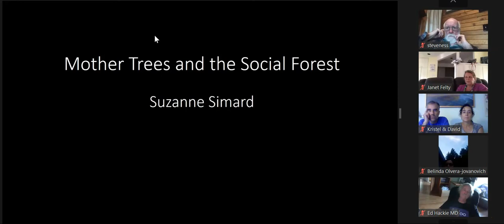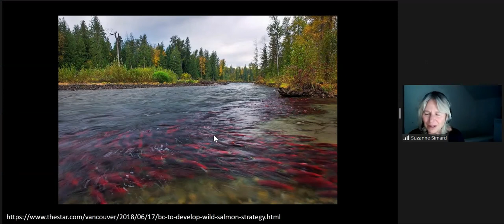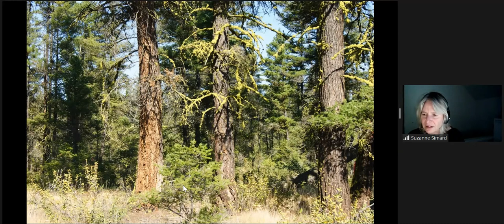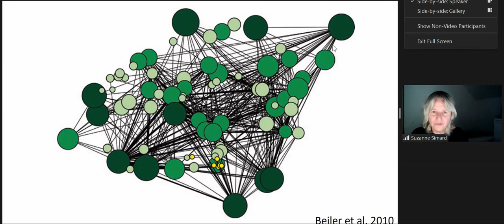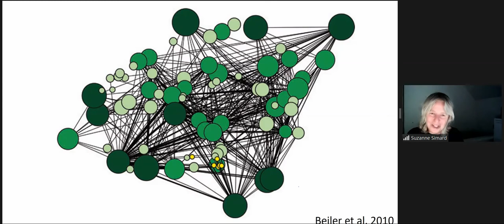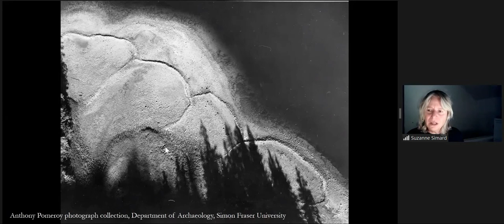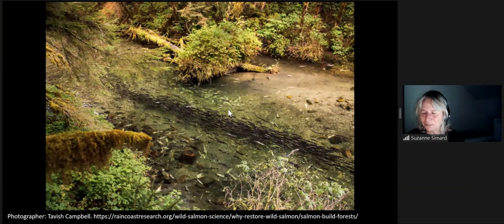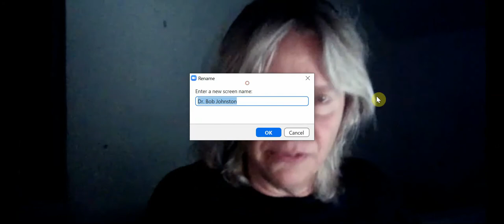Mother Trees and the Social Forest, with Suzanne Simard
Forest ecologist Suzanne Simard, author of the best-selling Finding the Mother Tree, discusses her research with the Kitsap Peninsula Mycological Society, via Zoom, September 2021.